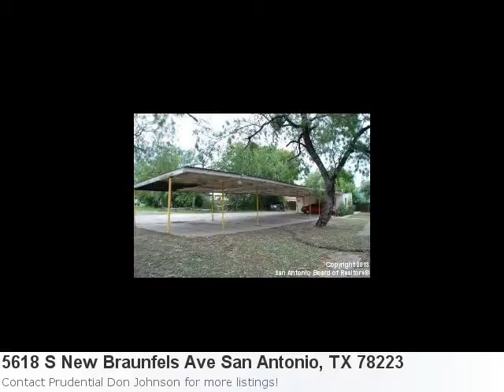Here's Another Incredible Home Listed In San Antonio, T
Cool New Listing In San Antonio Is Ready For Showings: Property Details For: 5618 S New Braunfels Ave San Antonio, TX 78223Type: Multi-family (2-8 Units)Price: $325,000 Bedrooms: 16 Baths: 8.0 Here is some additional information about 5618 S New Braunfels Ave San Antonio Tx: Directions: Avondale See full detail for Listing: 1009748 Here is what Trulia.com has to say about the area: San Antonio Market Stats: There are 656 five bedroom properties available with an average listing price of $476,639. Overall the average listing price in San Antonio is $272,756. This 8 Plex Is A Wonderful Investment Opportunity. At Around 11% Cap Rate, This Is A Cash Generating Asset In A Busy Area. It Is Conveniently Located Close To Shopping, Downtown And Other Attractions.